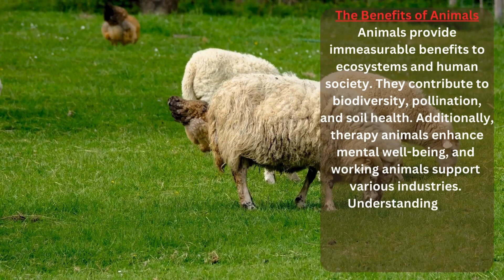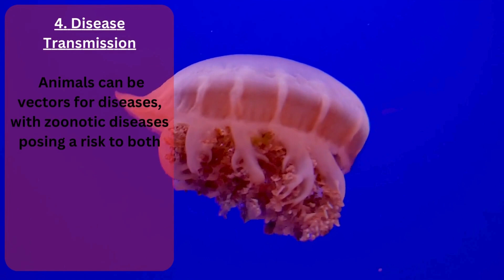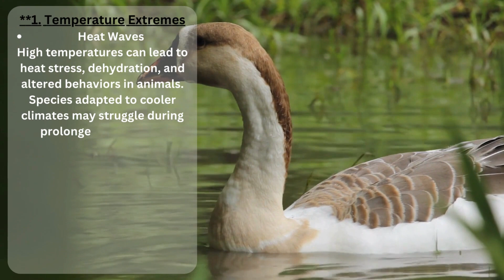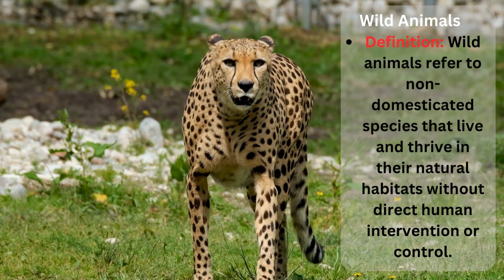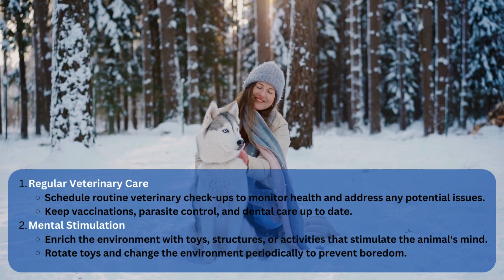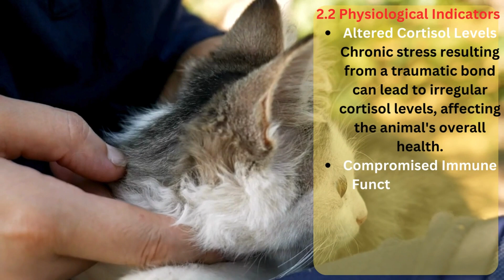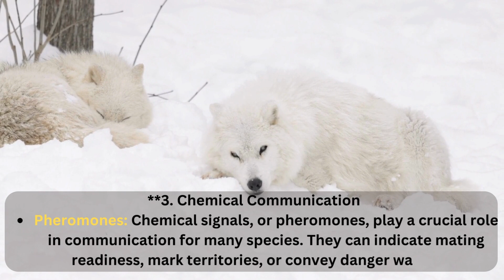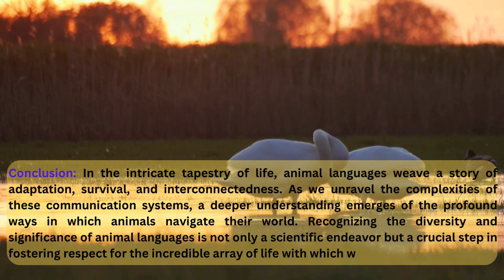world of animals | Beyond the Bars | Unveiling the Intricacies of Animal Communication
world of animals | Beyond the Bars | The Symphony of Wildlife | Zoos: Balancing Conservation and Controversy | Unveiling the Intricacies of Animal Communication | Learn about animals

Welcome to World Wonderland Animals ( WWA ), your passport to the enchanting realm of the animal kingdom! 🌍🐾

Embark on a captivating journey with us as we delve into the mesmerizing world of creatures big and small. At World Wonderland Animals, we're committed to bringing you a front-row seat to the extraordinary lives of the Earth's diverse inhabitants.

🌿 Explore the Wild: Join us as we venture into the heart of lush jungles, vast savannas, and mysterious deep-sea expanses. Discover the hidden treasures of the animal kingdom, from the elusive to the extraordinary.

🧠 Insights and Tips: Our channel is not just about observing; it's about understanding. Gain valuable insights into the behavior, habitats, and intricate social structures of the incredible animals that share our planet. Learn practical tips on how to coexist harmoniously with our animal friends.

🎓 Educate and Illuminate: World Wonderland Animals is your educational companion. Whether you're a seasoned animal enthusiast or a curious newcomer, our channel offers a wealth of knowledge. Explore the fascinating stories behind each species and unravel the secrets of their survival.

👁️ Witness Training and Bonding: Dive into the world of animal training and witness the remarkable bond between humans and our animal companions. From awe-inspiring performances to heartwarming tales of friendship, we celebrate the connections that transcend species boundaries.

🔍 Discover Their Existence: Every creature has a story to tell, and we're here to share it with you. From the mighty to the minuscule, discover the intricate tapestry of existence that makes our world a wonderland.

Engage with fellow enthusiasts, share your thoughts, and connect with like-minded individuals who share a passion for the wild wonders of the animal kingdom.

🌈 Together, Let’s Celebrate Life's Wonders: World Wonderland Animals is more than a channel; it's a celebration of life in all its forms. Join us in fostering a deep appreciation for the incredible diversity that makes our world a truly wondrous place.

Ready to embark on this extraordinary adventure? Let's explore, learn, and celebrate the wonders of the animal kingdom together! 🌟🐾